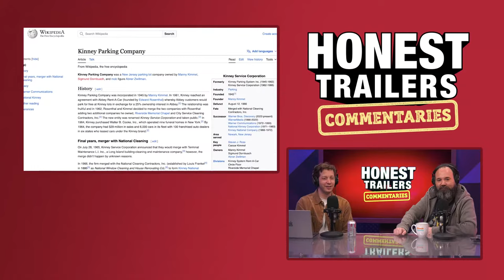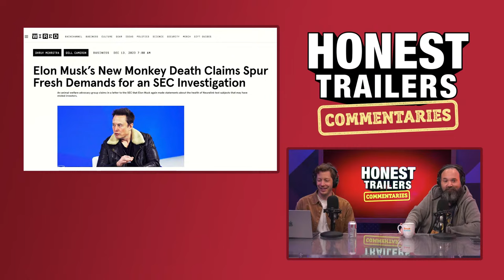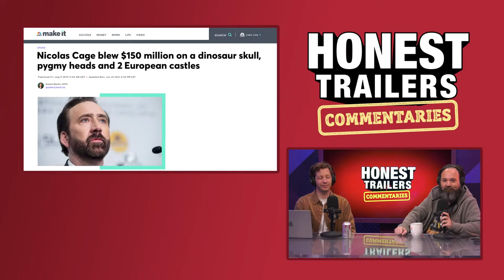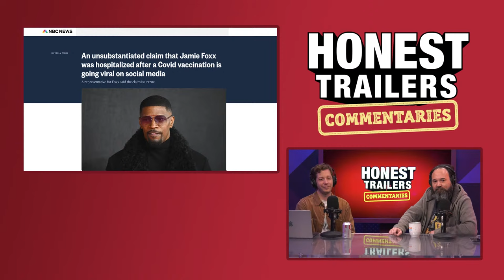Honest Trailers Commentary | The Year 2023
►►Have we reached the end of superhero movies? Check out the new episode of By The Numbers where we dissect superhero flicks.

Hosted by Spencer Gilbert (@SpencerJGilbert)
Featuring: Lon Harris (@lons)
Tech Director: William Boxx
Content Manager: Mikołaj Kossakowski

FANDOM
Supervising Producer: Max Dionne
Senior Producer: Billy Patterson
Post-Production Manager: Emin Bassavand
Post-Production Specialist: Rebecca Castaneda